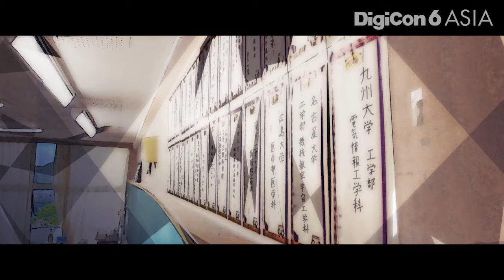【DigiCon6 JAPAN Youth Gold】蝉の声、風のてざわり（﨑村宙央）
授業から抜け出し、誰もいない校舎をさまよう青年の、心からの『叫び』を描いた短編アニメーション作品。
踊り場に横たわり、天井を眺めていると、遠くから流れてくる蝉の声や風のてざわりを感じる。閉塞的な学校生活や不確実な将来に比べ、それはとても純粋で無邪気だった。
不登校の経験を持つ作者ならではの視点から、学校という場所を見つめなおし、社会との間にどこか不和を抱えている高校生を生々しく描き出した。